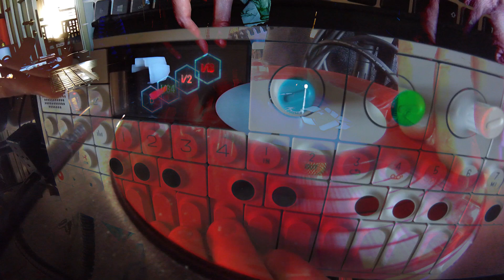Gorillaz - Sound Check (Gravity) COVER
The first album by Gorillaz was released 20 years ago today.

I was 9 years old at the time and got absolutely blown away by it. I remember me having a cassette tape version (probably ripped, sorry) and I listening to it on my walkman like everyday for god knows how long.
The extreme variety of sounds and genres, the super tasteful songwriting and the sheer amount of genius behind this album makes it one of the greatest masterpieces in modern music.
Every song in this album brings a specific memory to me.
"Sound Check (Gravity)" is the sound of middle school early morning, waking up when it's still dark, get dressed, have a quick breakfast, put your denim jacket on, go out and walk into the fog.

I tried to replicate this song to the best of my possibilities, with the equipment available at home and in the shortest time possible.
The image quality is rather poor but I hope you will enjoy this anyway.
The only two sampled elements in this work are the night crickets sound (I would have record it myself but it was middle March and I live in the city, so no crickets here whatsoever) and that noisy thing after the first scratch section and during the breakdown.
Everything else was recorded from scratch.

I'm already getting a copyright violation claim by youtubeI, but as always this is just a cover and I obviously don't own any of the rights, that I believe belongs to Damon Albarn and Jamie Hewlett.

Oh and by the way THANK YOU! Thank you Mr. Hewlett and thank you Mr. Albarn for gifting us all with this amazing project, you're absolutely one of the main reasons why I'm making music.

So, the Gorillaz album: 26/03/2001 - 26/03/2021
Twenty fucking years and this album will always sounds like it has to be released tomorrow.